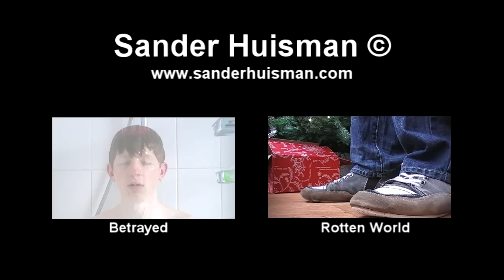Wildlife in France (2011)